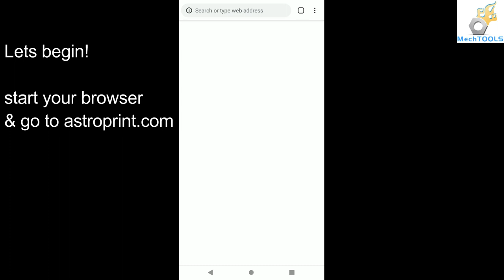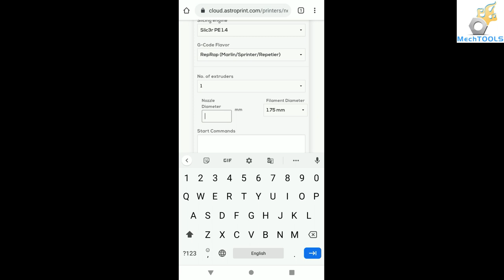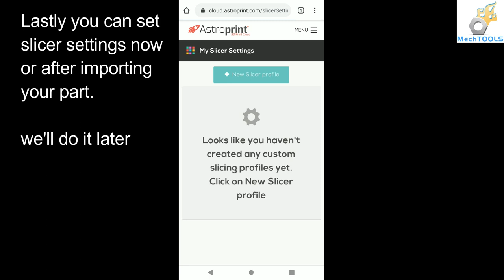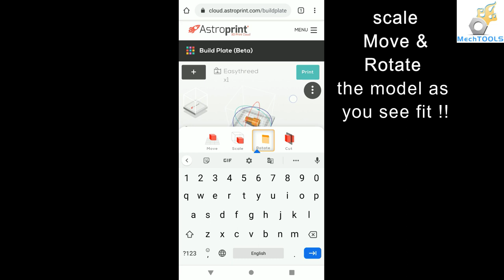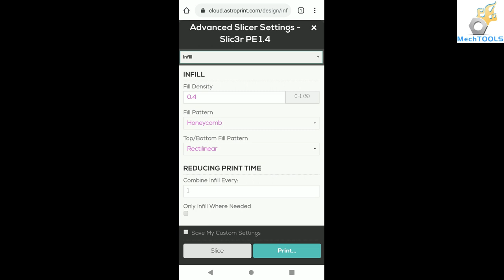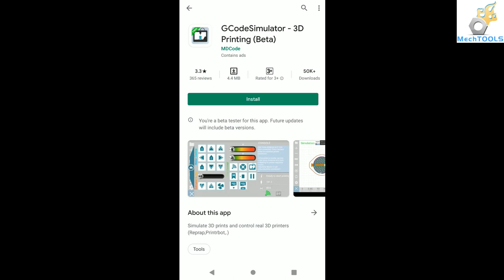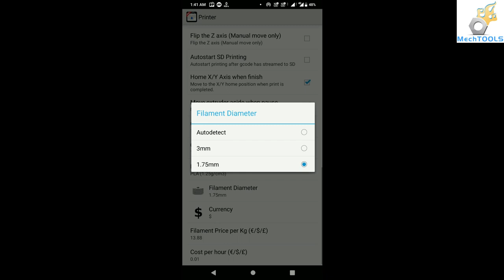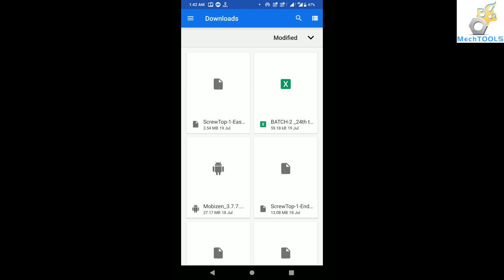How to 3D print with mobile only || Tutorial || No pc required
If you dont have laptop or desktop or by chance it's not working but you need to 3D print anyway!? this tutorial is for you.
you can run your 3D-printer with mobile phone. slice , simulate and print all with only your phone via usb cable.